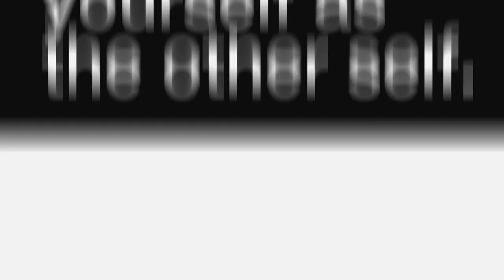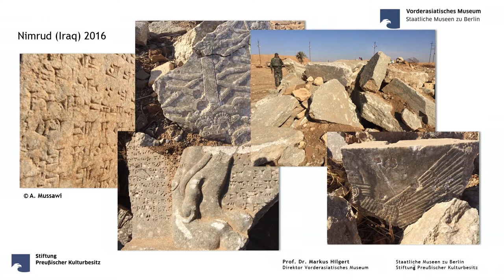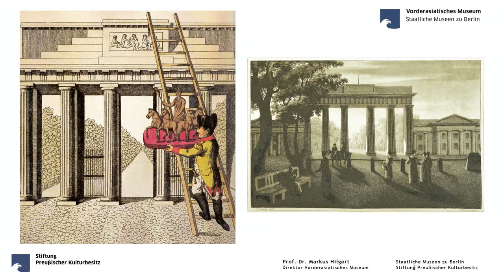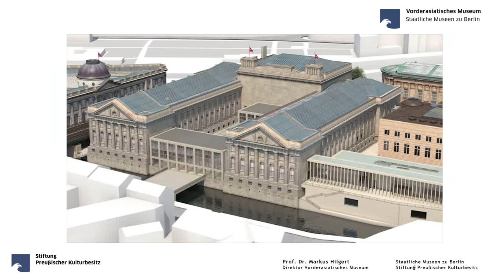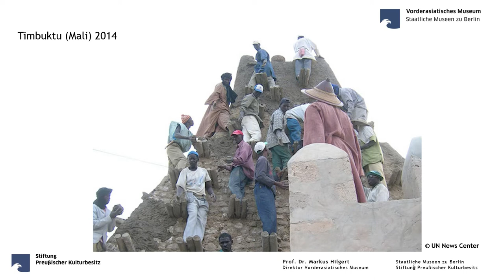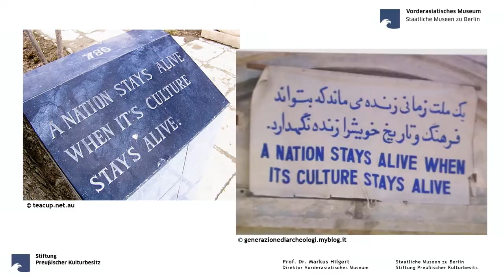Q BERLIN QUESTIQNS 2017 | Markus Hilgert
Imagine yourself as the other self: How do we embrace tolerance and difference?
Markus Hilgert talks about how cultural heritage enables orientation and identification and how for him culture is a synonym for diversity. Markus is an Assyriologist and the current Director of the Vorderasiatisches Museum at the Pergamonmuseum in Berlin.

Q Berlin Questions is the city’s first platform for global discourse, creating a space to share opinions, propose potential answers and give guidance in a rapidly changing and confusing world.